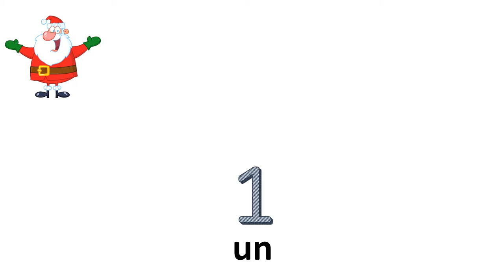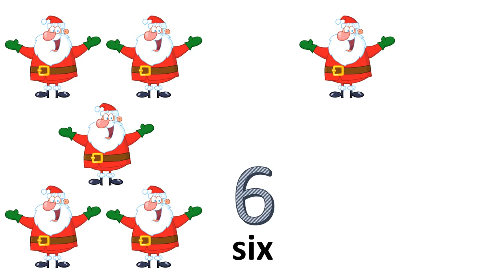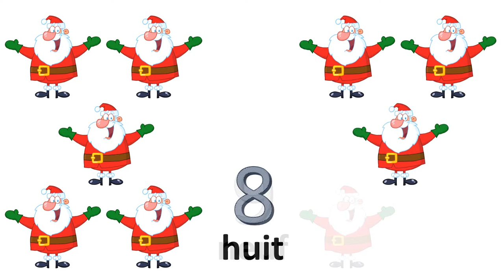Ranskan kurssit = numerot --